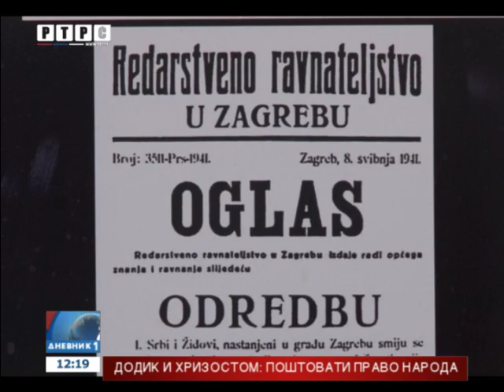Izložba "Moje Јadovno" u Muzeju Kozare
"Moje Јadovno" naziv je dokumentarne izložbe koja je otvorena u Muzeju Kozare u saradnji sa udruženjem građana "Јadovno 1941" iz Banjaluke.